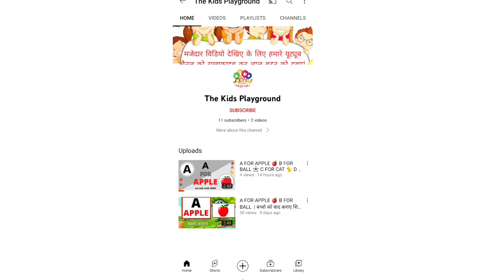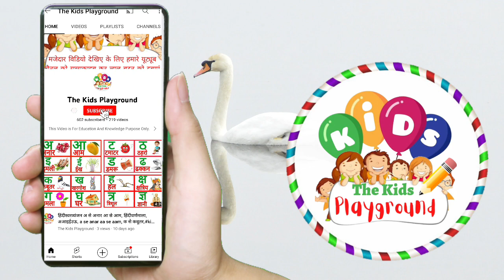a se anar aa se aam, क से कबूतर, हिंदीस्वरव्यंजन अ से अनार आ से आम, हिंदीवर्णमाला, अआइईउऊ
अ से अनार, आ से आम,हिंदी वर्णमाला,बालगीत,हिंदी व्यंजन, क ख ग अ आ इ ई vowels,

The Kids Playground - Learn your kids Nursery Rhymes, ABCD Alphabet, Numbers, Colours for kid's, Multiplication, Tables for kid's in easy way kid's learning videos.